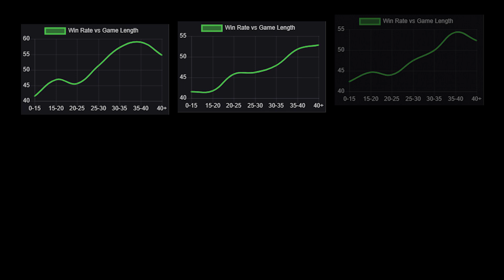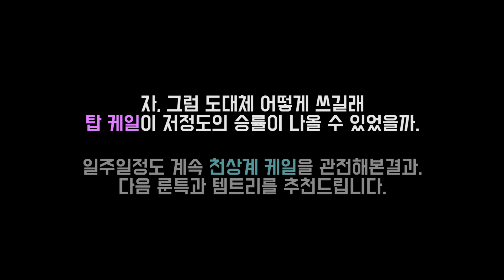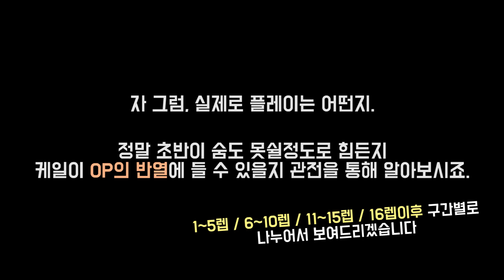케일이 다음패치 너프를 먹는 이유?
↓↓↓하단 더보기를 누르시면 영상의 BGM정보, 채널 설명이 있습니다.
매일 최소 1개 영상 업로드를 원칙으로 하고있습니다. (월요일 제외)
컨텐츠 설명
1. Montage - 최근 선수들의 솔랭 폼을 보기좋게 모아놓았습니다.
2. 챔피언 공략 - 최근 핫한, 꿀챔들을 해보고 싶다면?
기본부터 실전까지 챔피언 정리해드립니다.
3. 솔랭관전기 - 이슈가 되었던 솔랭 경기, 하이라이트로 재배포
그외, 컨텐츠 해석, 관전평 등 많은, 다양한 영상을 제공합니다
본 채널은

최대한 다양한 프로팀 선수들의 평소 솔랭을 보기 편하게
하이라이트 배포하는 것을 1원칙으로 합니다.

구독자 분들이 좀 더 쉽고 빠르게 최근 메타에 따라갈 수 있게
누구보다도 더 빨리 관전합니다.

본 영상의 BGM 정보
00:00  I Wanna Live - Novalight

03:11  Track: Ascence - Konnichiwa  [NCS Release]

06:07  Track: Clarx - H.A.Y [NCS Release]

09:52

12:53  Track: Weero & Mitte - Our Dive [NCS Release]